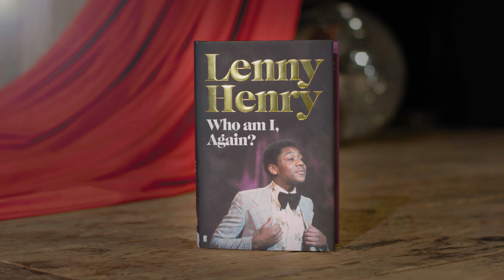Lenny Henry introduces his memoir Who am I, again?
In his long-awaited autobiography, Sir Lenny Henry tells the extraordinary story of his early years and sudden rise to fame.

Born soon after his Jamaican parents had arrived in the Midlands, Lenny was raised as one of seven siblings in a boisterous working household, and sent out into the world with his mum's mantra of 'H'integration! H'integration! H'integration!' echoing in his ears.

But 1970s Britain was a hard place and a bewildering experience for a lone black teenager. A natural ability to make people laugh came in handy. At school it helped subdue the daily racist bullying. In the park, it led to lifelong friendships and occasional snogs. Soon, it would put him on stage at working men's clubs and Black Country discotheques. And then an invitation to TV audition would change his life for ever.

'A proper delight to read: honest, revealing, human, and always, at its heart, funny' NEIL GAIMAN